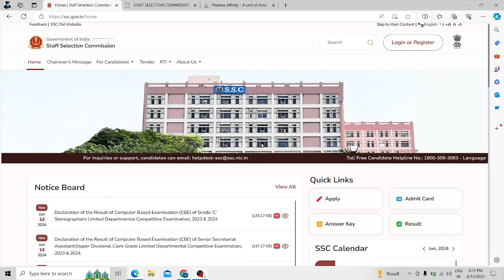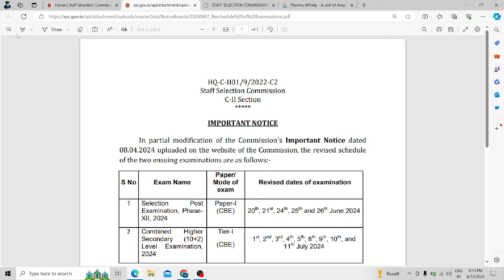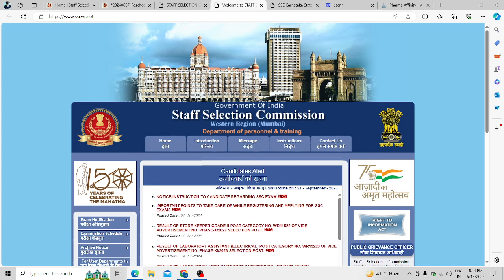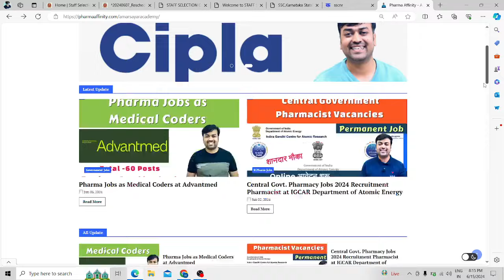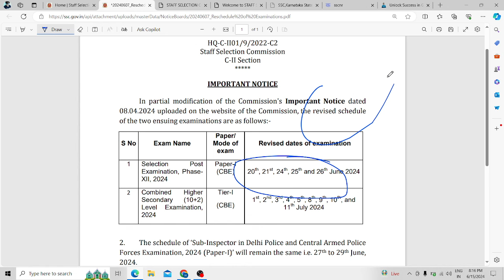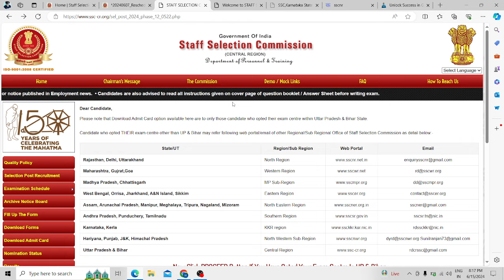SSC Selection Post Phase 12 2024 | SSC Pharmacist Vacancy 2024 Admit Card Download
Pharma Govt. Jobs Update 2023 || SSC Phase XI TENTATIVE Exam Date || SSC Pharmacist Exam 2024

About this video - Pharmacist Recruitment 2024
Pharmacist SSC VAcancy 2024
SSC Govt Jobs 2024
Pharmacy Vacancy 2024
Pharma Govt. Jobs 2024
Pharma Recruitment 2024-25